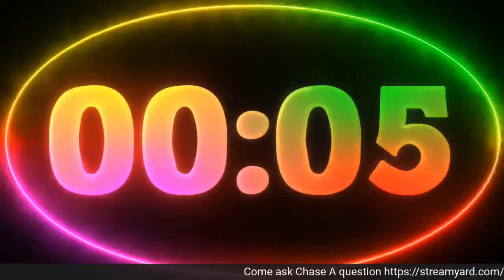The Virtual Mark-Out: Chase Owens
Pro Wrestling Junkies Present: Virtual Mark-Out with Chase Owens